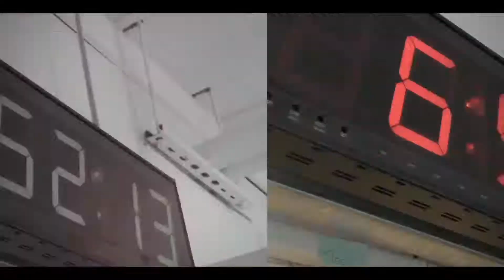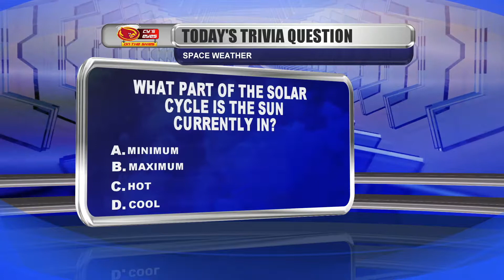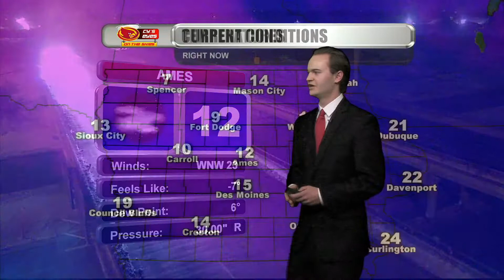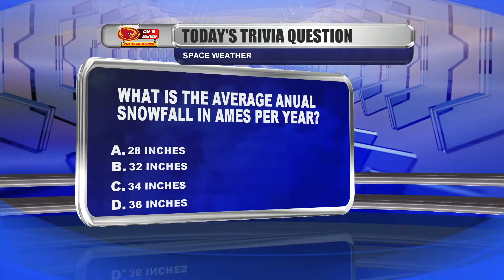Cy's Eyes on the Skies: Tuesday, February 12th, 2019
Host: Jackson Garlock
National: Devon Johns
Iowa: Matt Dorn